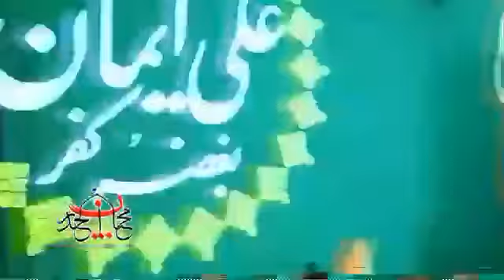حاج مهدی اکبری - عیدغدیر - می گم علی غیر ممکن میشه ممکن